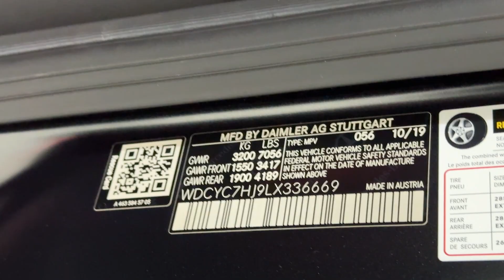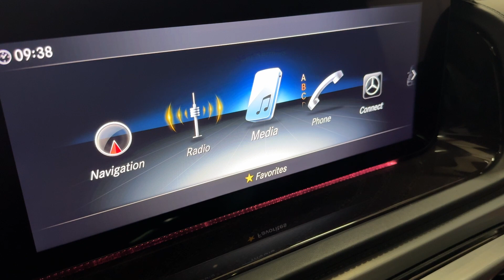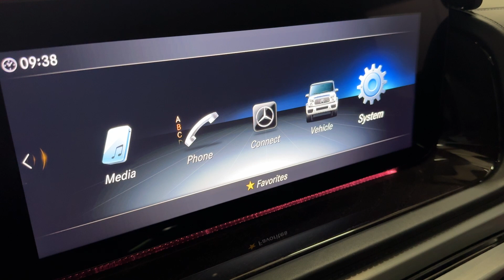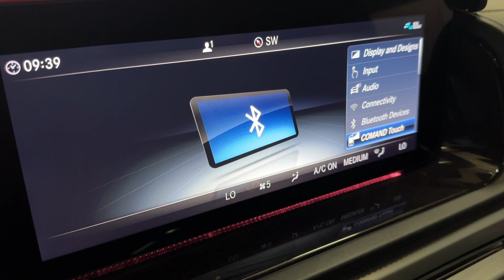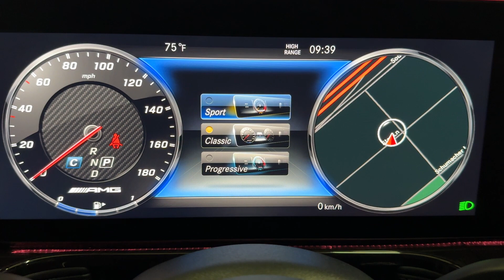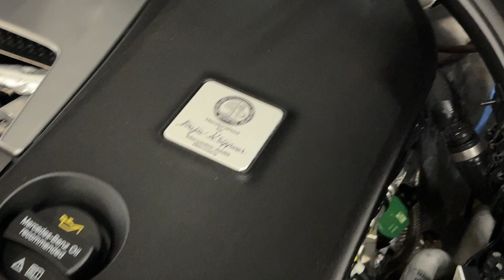2020 Mercedes-Benz G-Class AMG G 63 AMG AWD 4MATIC Ultra Luxury SUV -Exclusive Interior Package Plus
Have a look at this Excellent Condition, Loaded, Adult Owned, Serviced, Accident Free, & Non Smoker 2020 Mercedes-Benz G-Class AMG G 63 AMG AWD 4MATIC Ultra Luxury SUV with Designo Night Black Magno (Matte Black) Exterior Paint over Exclusive Nappa Red Leather Interior Upholstery w/Diamond Stitching. This G-Wagon is Equipped with a 577 Horsepower Twin Turbocharged 4.0L V8 Engine Coupled with 9-Speed Automatic Transmission.

This G 63 AMG has all the Standard Equipments & more: Exclusive Interior Package Plus ($7,200), Seat Comfort Package, Drive Dynamic Mulicontour Front Seats w/Massage, Nappa Leather Complete Interior Upholstery, Grill Guard, 360 Surround View Camera, Ventilated & Heated Front Seats, 24" Custom Upgraded Premium Wheels, Burmester Premium Surround Sound, & much more...